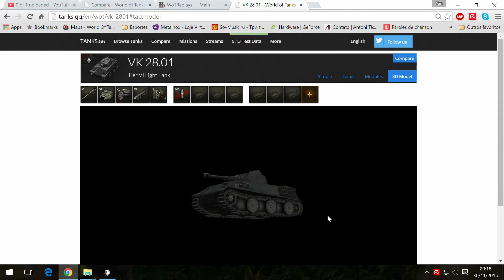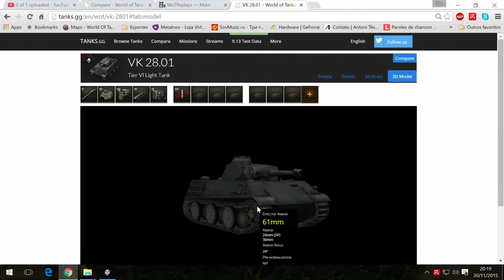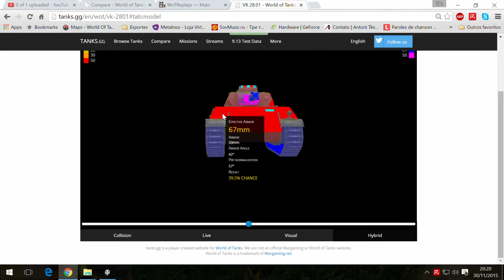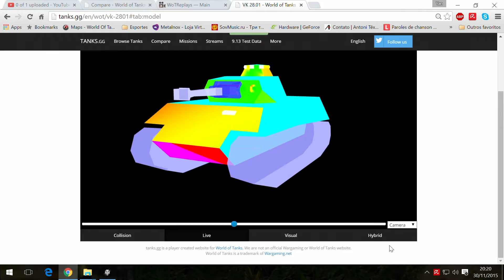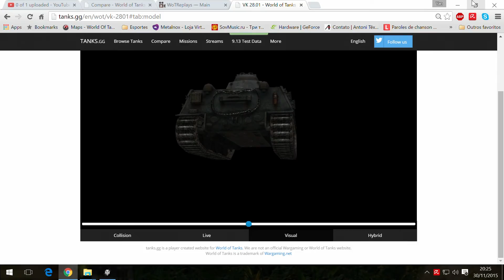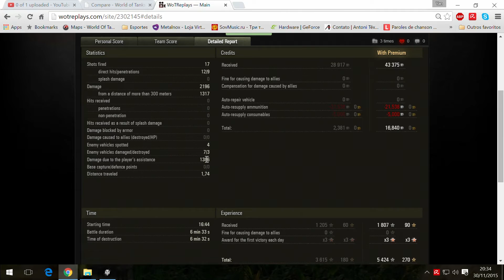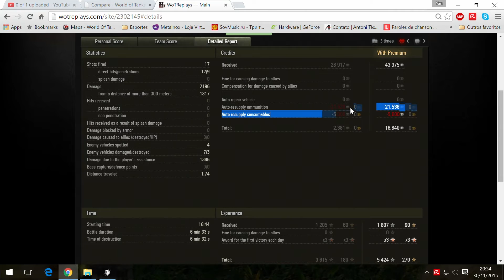Tank Review Vk 28.01 Leve com a DERP